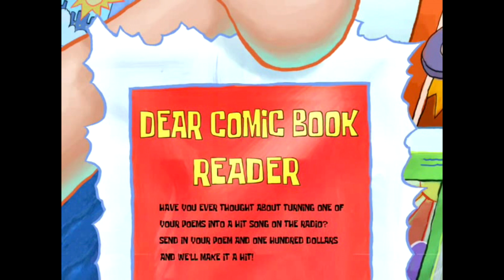SpongeBob Music: Beach Boy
Composed by Hilmar Doetsch and Karl Kroll.

Plays in:

Have You Seen This Snail?
Sing a Song of Patrick